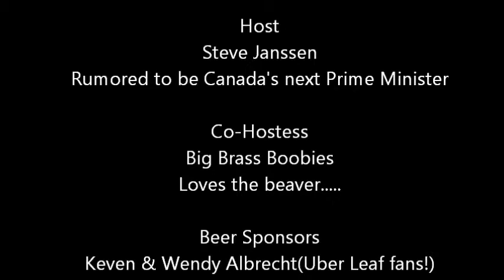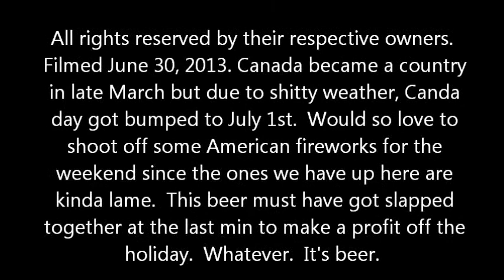Steve's Saturday Beer Review Episode 91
Maple Leaf Lager (Trafalgar Ales & Meads, Oakvill ON Canada)